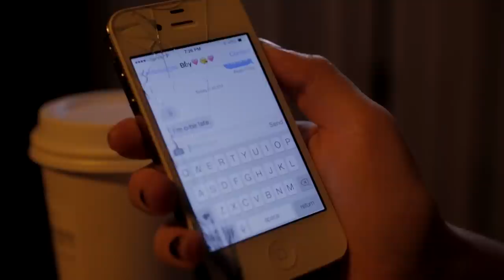Say Something Cover - A Great Big World & Christina Aguilera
say something
say something cover
say something a great big world
say something christina aguilera
cover

Harley Huke-Singing A Great Big World & Christina Aguilera - Say Something

This video was directed by Mike Smith, and filmed by Evan McAlister. Matt Korlin-Downs, is the The Director of Photography, thank you Arnaldo Torres for your help with lighting! This was filmed on location in Orlando Florida.

**TRACK**
Mastered and recorded by Keyway Studios

I do not claim ownership to this song. "Say Something" ft. Christina Aguilera is the 13th track off A Great Big World's debut studio album, "Is There Anybody Out There?" scheduled to be released on January 14th, 2013. The single's duet version was released on Nov 4th, 2013.

Say Something Lyrics

"Say Something"

And anywhere I would've followed you. Oh-oh-oh-oh

Say something...

say something a great big world christina aguilera cover
say something christina aguilera a great big world cover